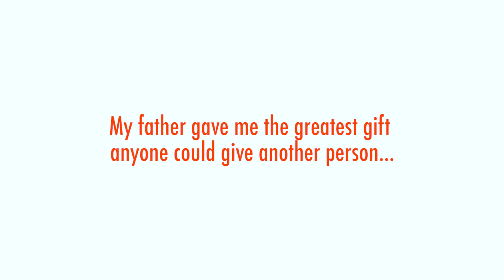Father's Day - 123 Kids Fun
This weekend is Father's Day, so what better way to celebrate than by having fun with your kids and our amazing educational app 123 Kids Fun Peekaboo!
Get ready to have lot of fun and laugh! Your kid will remember all these beautiful moments forever.